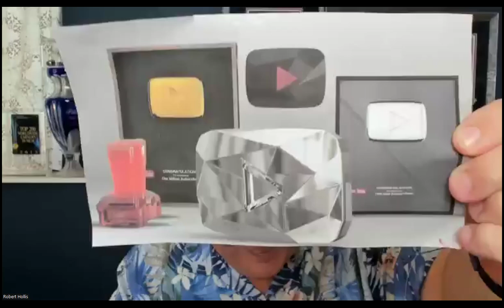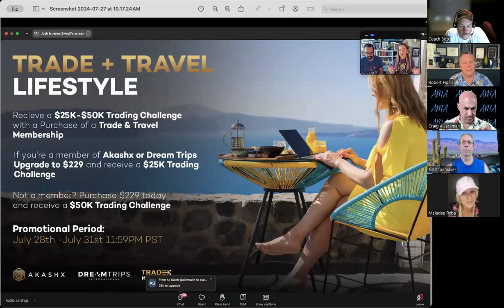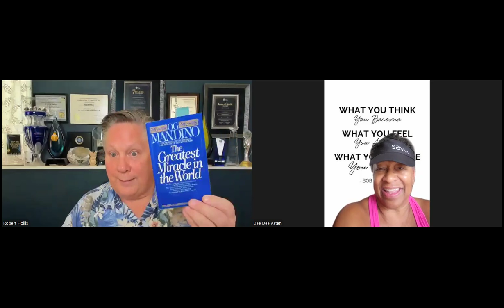***ASK ME ANYTHING | Trade & Travel | July 27th, 2024 | Robert Hollis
Join the Robert Hollis' exclusive communities, INNER CIRCLE and IMAGINATORS, with more personalized and intensive training

... OR ... click on the JOIN button below this video and join our exclusive communities! See you there!!
As with any business, success or failure depends upon the ambition, skill and effort of each participant, which may be also influenced by certain demographics.  Examples used within this presentation illustrate how the compensation works based on experience and should not be construed as average or typical income.
13:00 - Here is the Simple Pitch from Robert
15:00 - Pique of Interest Slide
20:00 - T&T Testimonial with Coach Curtis Phelan
Get "The Greatest Miracle in the World" by Og Mandino
Faith without work is nil!!
56:00 - What Robert is going to lead with

1:10:00 - 10 second pique of interest